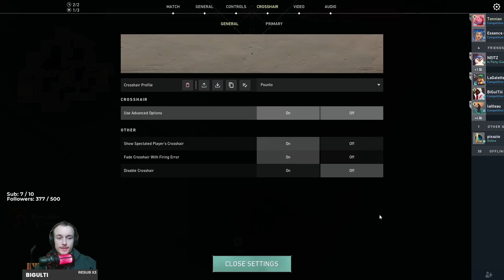Essence de Fion // Valorant - 17/04/23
Rediffusion du live de Tonnian du 17/04/2023 sur Valorant

Et celle des Replays :  @tonnianVOD